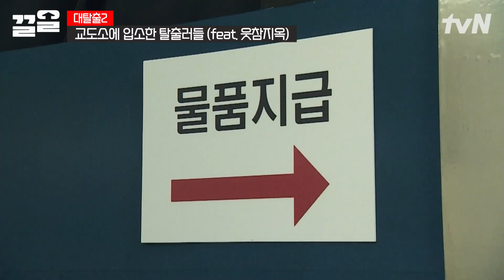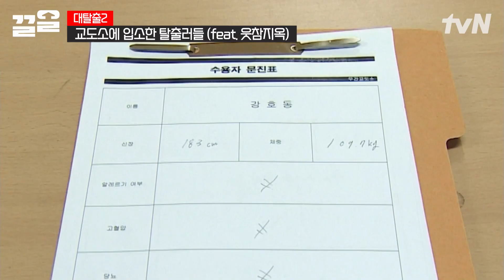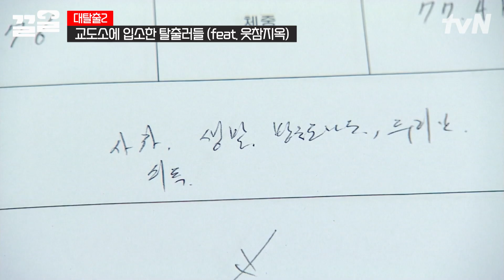웃참 교도소 입소한 대탈출즈👊 "웃지 않습니다." 웃기는데 웃지말라니🤣 머그샷 독점 공개💥 | 대탈출2